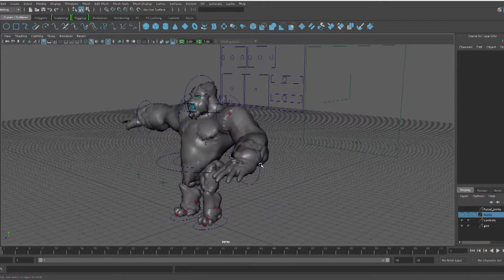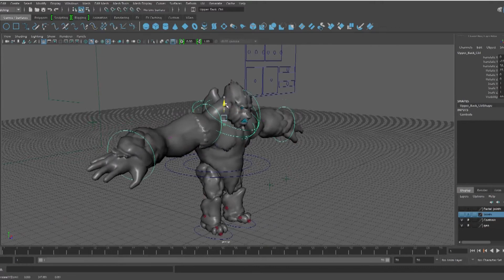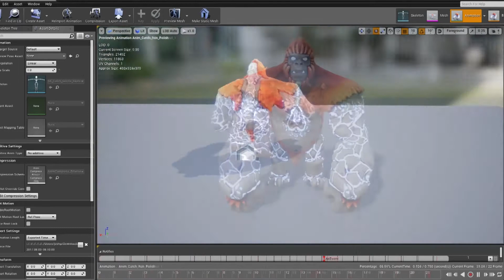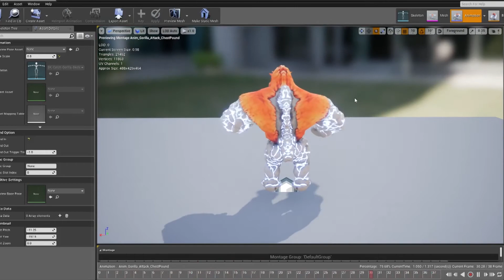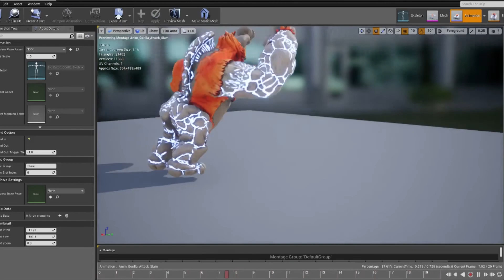Mitchell Hunt - Rigging Showreel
A short showreel of some of the rigging i have done as part of Inside Out Games.